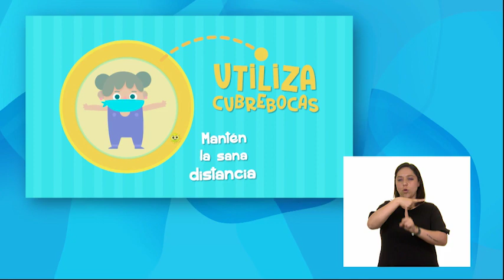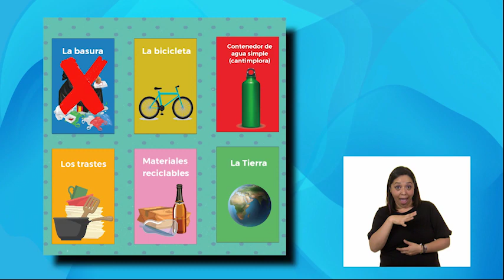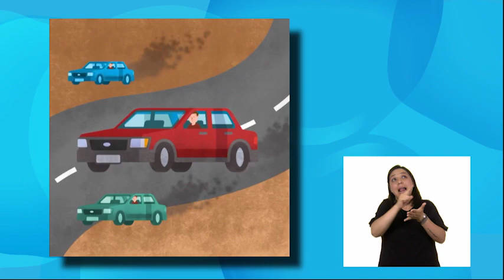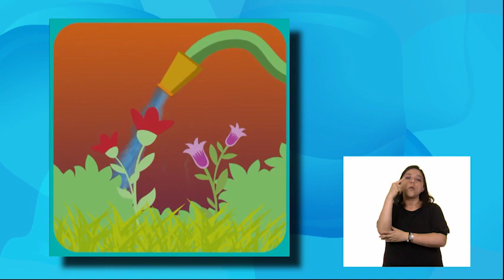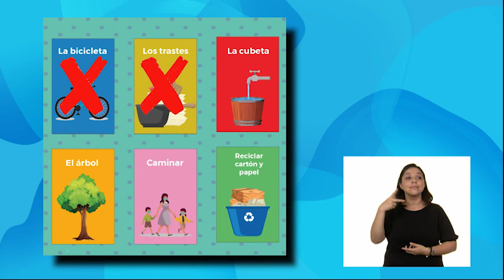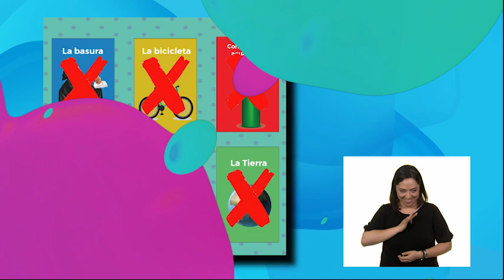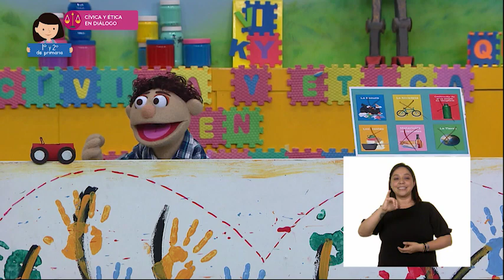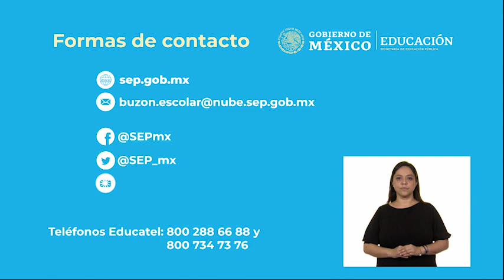AprendeEnCasa III | 1º y 2º Primaria | Cívica y Ética en diálogo | Jugando y... | 30 de junio 2021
Jugando y creando por el medio ambiente

En esta clase de Cívica y Ética en diálogo

Participa en la construcción de acuerdos para realizar acciones colectivas que contribuyan a la protección del medio ambiente o la convivencia escolar (1°).
Participa en la toma de decisiones colectivas mediante votaciones a favor del bien común (2°).